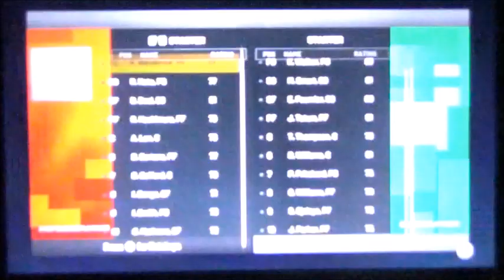NBA Wild Card Wizards vs Celtics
This is a chance for one of each team heading in to the 1st round to face against the 76ers. It's between the Wizards verses the Celtics. Wizards beat the Pacers and the Hornets beat against the Celtics. Who's going to the first round in the NBA Playoffs? Stay tune for the Grizzlies verse the Warriors in the Western Conference wild card as I will upload it tomorrow afternoon. Are you ready for the start of the NBA Playoffs?